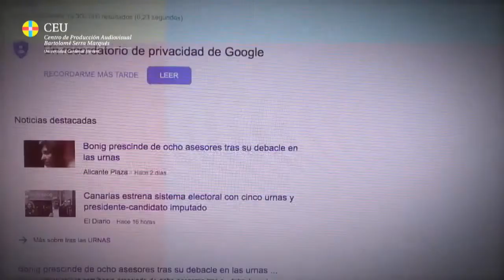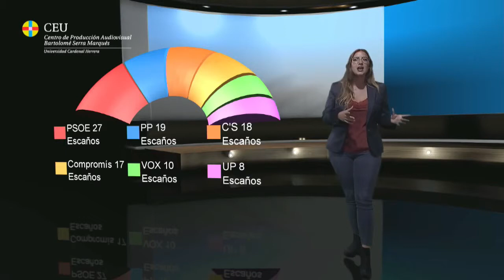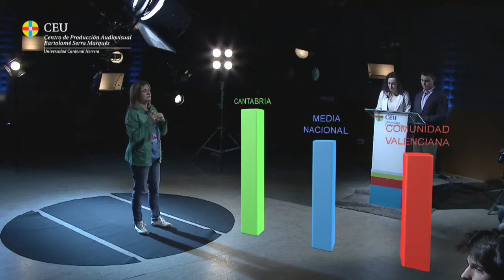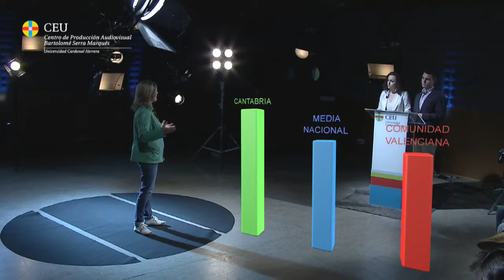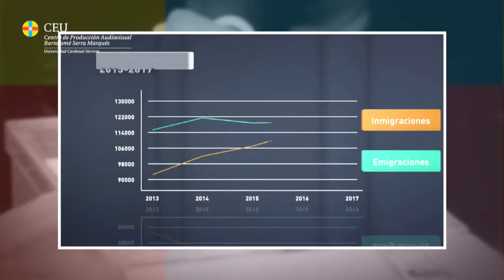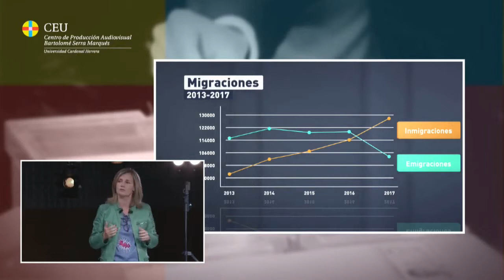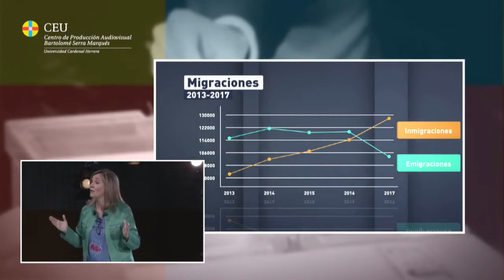Tras las urnas con Elena Bastidas (PPCV)